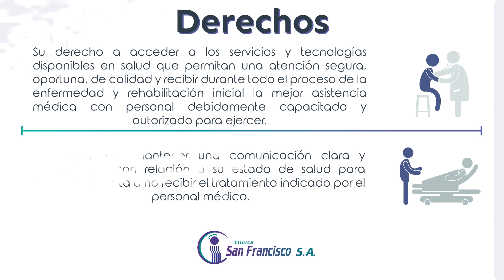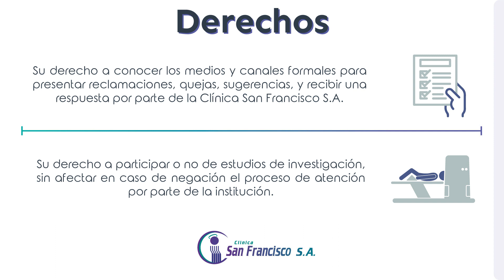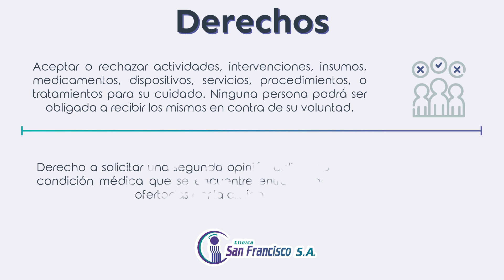¡𝐂𝐨𝐧𝐨𝐜𝐞 𝐭𝐮𝐬 derechos 𝐞𝐧 𝐂𝐥𝐢́𝐧𝐢𝐜𝐚 𝐒𝐚𝐧 𝐅𝐫𝐚𝐧𝐜𝐢𝐬𝐜𝐨!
🏥💙 Es muy importante que los tengas en cuenta para que disfrutes del mejor servicio y la mejor atención en nuestra institución 🙌 No olvides guardar esta valiosa información y compartirla con tus amigos y familiares 📲😁